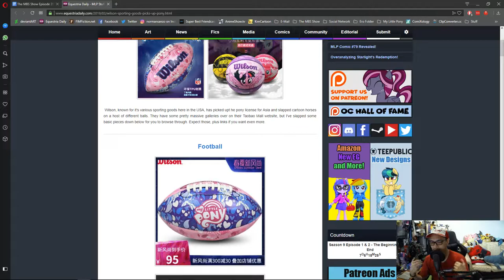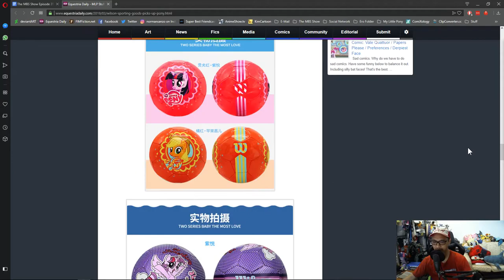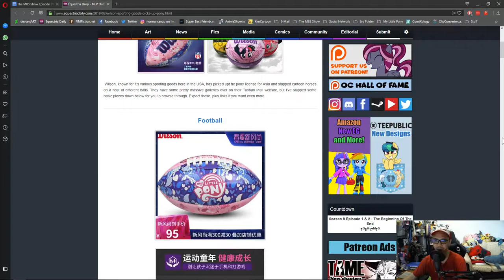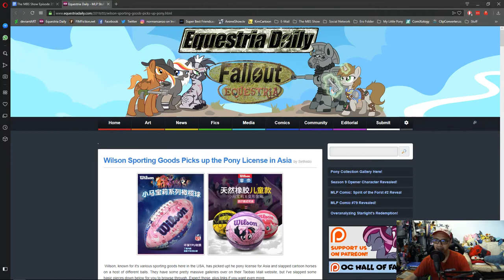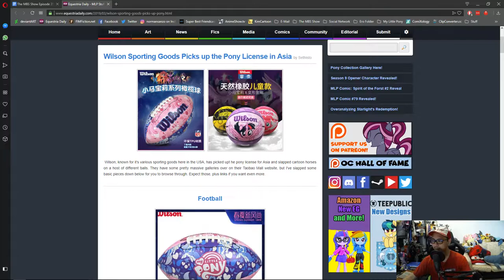The MBS Show Episode 358: Pony Sports Balls